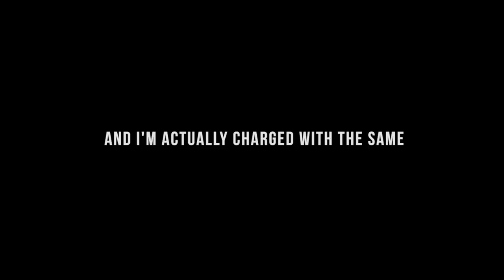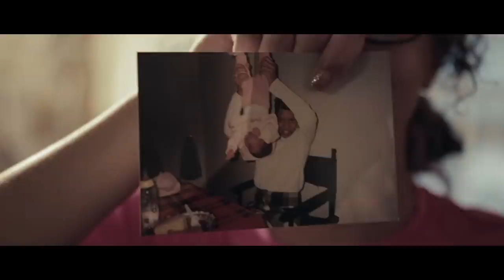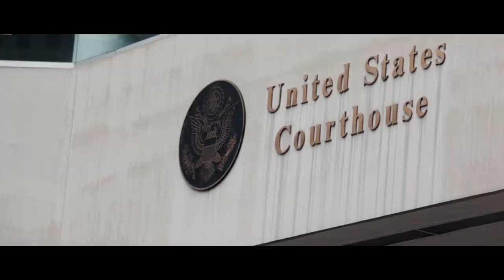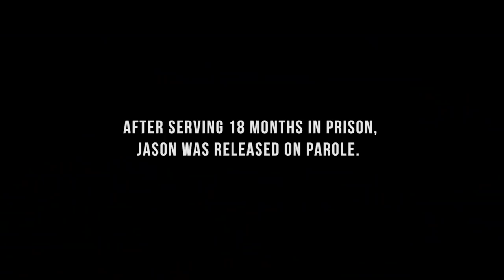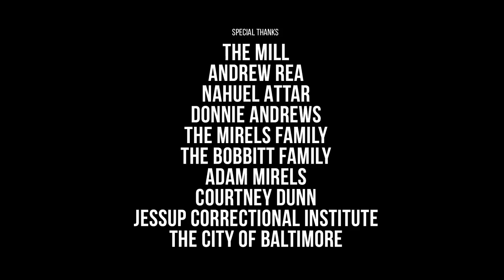An Ex-Con's Journey Back to Prison: Revolving Doors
Fifteen years after he left prison, Jason Bobbitt found himself headed back. The father of five tried to find honest work once he got out, but couldn’t—getting nabbed on the exact same cocaine charges that first landed him behind bars. Now, in his 40s, he was facing up to ten years away from his home, his wife, and his kids, and there was nothing he could do about it.

In ‘Revolving Doors,’ filmmaker James Burns spent two years following Bobbitt and his family as the ex-convict prepared to head back to prison. The documentary chronicles how losing their father to jail for a second time devastated Bobbitt’s family, and—even after getting out on parole 18 months later—it was too late for most of the damage to be undone. The film is a portrait of American recidivism, told through the unique lens of a filmmaker who also served time in prison and struggled with the effects of incarceration.